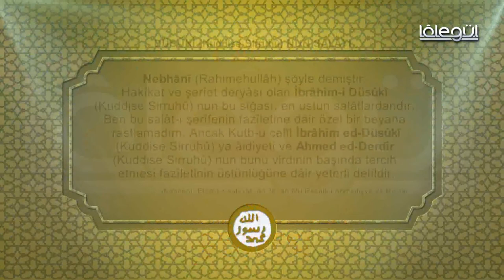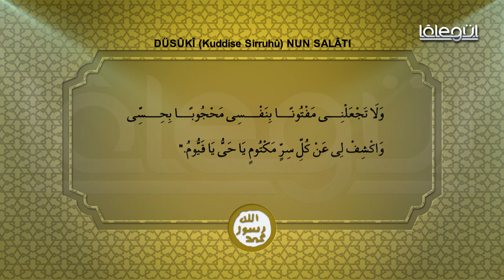Günün Salevât-ı Şerîfesi Düsûkî salâtî - Lâlegül TV